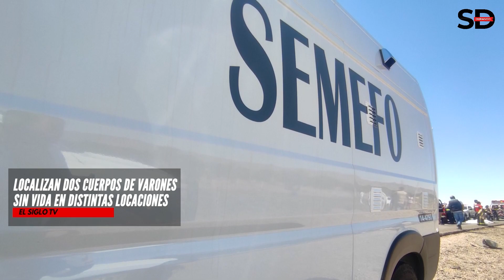CORTE INFORMATIVO 22/04/2024